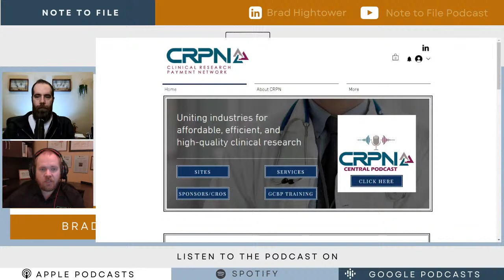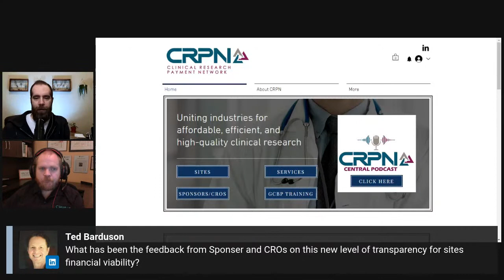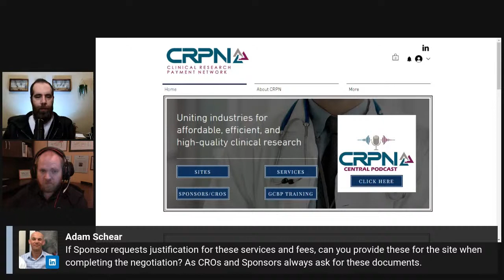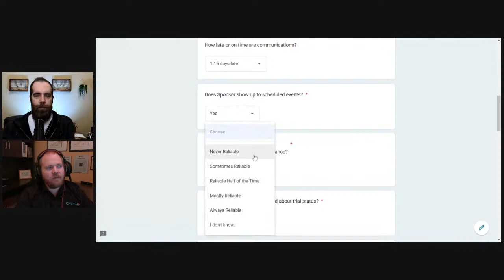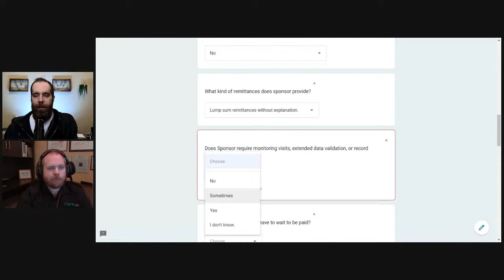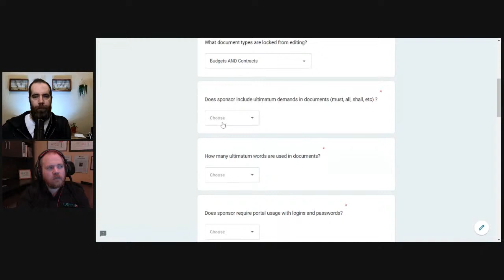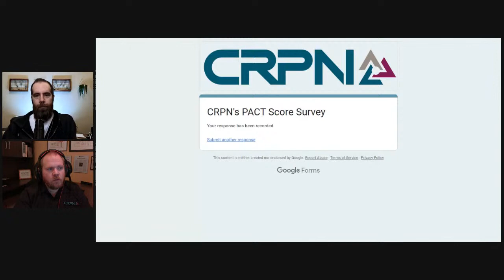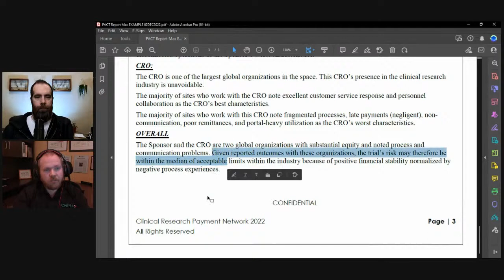Clinical Research Payment Network - Dr Daniel Fox